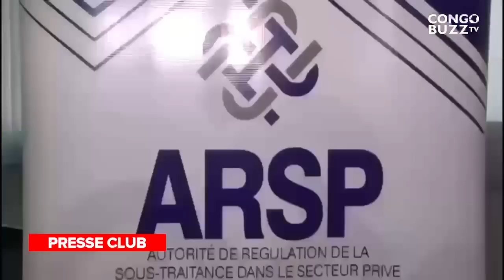PRESSE CLUB : 29 AVRIL STADE DES MARTYRS : SORTIE OFFICIELLE DE LA PLATEFORME DE FRAUDE ÉLECTORALE